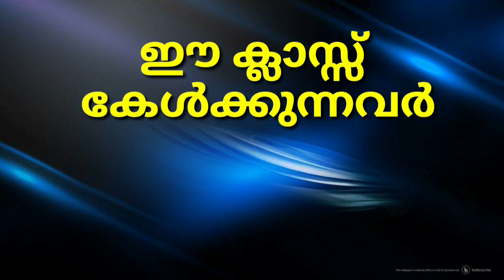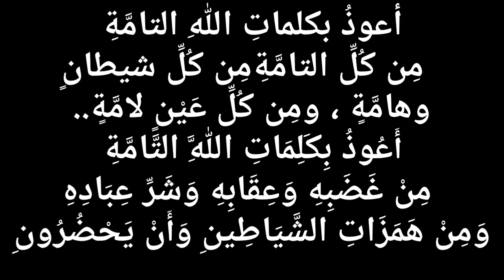കുട്ടികൾ രാത്രി ഞെട്ടി ചാടൽ പല്ല് കടിക്കൽ.. പരിഹാരം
കുട്ടികൾ രാത്രി ഞെട്ടി ചാടൽ പല്ല് കടിക്കൽ നിർത്താതെ കരയുക എല്ലാത്തിനും പരിഹാരം

 ഈ ചാനലിൽ എല്ലാ ക്ലാസ്സുകളും നിങ്ങൾക്ക് പെട്ടെന്ന് ലഭിക്കുവാൻ ഇവിടെ ഒന്ന് ക്ലിക്ക് ചെയ്യുക